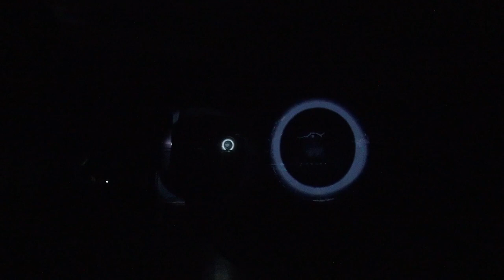Herman Kolgen - ISOTOPP /// ESPACE [IM] MÉDIA 2019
ISOTOPP est une installation à la fois sonore et visuelle dont le dispositif est alimenté par les données provenant du GANIL, le Grand Accélérateur National d’Ions Lourds situé à Caen en Normandie. C’est suite à une résidence de recherche-création de deux ans (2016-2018) au GANIL, où il a travaillé avec les chercheurs Jean-Charles Thomas et Thomas Roger, qu’Herman Kolgen a conçu la première version de cette œuvre diffusée sous forme de performance en 2018 au  Festival Interstices (Caen). Présentée pour la première fois en tant qu’installation dans le cadre de EIM 2019, ISOTOPP est un dispositif numérique et sculptural qui « surveille » le niveau de radioactivité du GANIL pour le traduire en influx lumineux. À partir de données concrètes, le système émule la collision de noyaux lancés à très grande vitesse, révélant un univers auquel nous n’avons pas normalement accès. Reposant sur une quantité quasi infinie de données, qui l’activent et en déterminent le comportement, l’œuvre n’est jamais la même : le flux de données étant lui-même toujours changeant. Portail de connexion avec l’infiniment petit que constitue l’atome, ISOTOPP interroge notre relation à l’invisible et l’intangible – celui-là même qui nous lie au monde.

Artiste multidisciplinaire reconnu depuis plus de trente ans pour ses créations en arts médiatiques, Herman Kolgen vit et travaille à Montréal. Véritable sculpteur audiocinétique, il tire son matériau premier de la relation intime entre le son et l’image. Kolgen travaille à créer des objets qui prennent la forme d’installations, d’œuvres vidéos et filmiques, de performances et de sculptures sonores. En exploration constante, il travaille à la croisée de différents médias, élaborant ainsi un nouveau langage technique et une esthétique singulière.

Les œuvres de Herman Kolgen ont été présentées entre autres à la Biennale de Venise, Ars Electronica, la Transmediale de Berlin, ISEA, au Centre Georges Pompidou, la Biennale internationale d’art numérique (BIAN), la Biennale Némo, Sonic Acts, London BFI, Dissonanze, Mutek, Elektra, Sonar, Tapei Digital Arts, Shanghai e-Arts. Il a également performé avec l’Ensemble Intercontemporain de Paris et la Philharmonique de Los Angeles. Herman Kolgen est récipiendaire de plusieurs prix prestigieux dont Ars Electronica, Qwartz, Best Experimental Film Award du Independant Film Festival de New York et Los Angeles. De 1996 à 2008, il a consacré la majeure partie de son temps au duo skoltz_kolgen.

kolgen.net